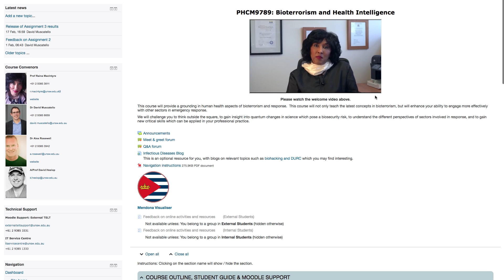Postgraduate Study at the School of Public Health and Community Medicine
Explore postgraduate coursework study offered by the School of Public Health and Community Medicine, UNSW Sydney. Hear from current students and alumni as they talk about their unique experiences and highlights of studying in the school.